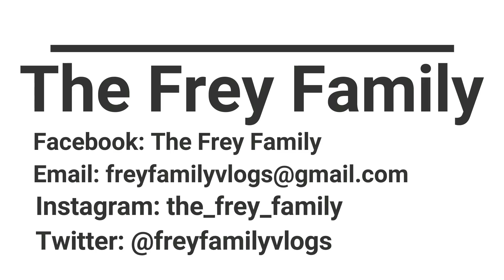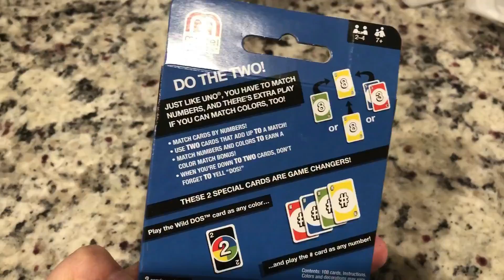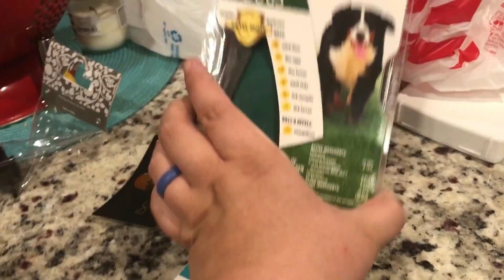Children’s Clothing Store and Haul! The Frey Family!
We are a family of 3 (Sean, Bailey and Journey) and love life, we have 3 dogs. We have had 4  pregnancies and 3 miscarriages. We also had an Ectopic Pregnancy. We try to be advocates of miscarriage and pregnancy loss and want to help people out! We have 3 beautiful doggies, Pug/lab mix (Nala), Husky (Skylar) and Great Dane (Buford). We do daily vlogging on Monday Tuesday, Thursday, and Friday. On Wednesday We post Mommy, lifestyle, Tags and Challenge videos! We love doing youtube and hope you take the time to get to know us!